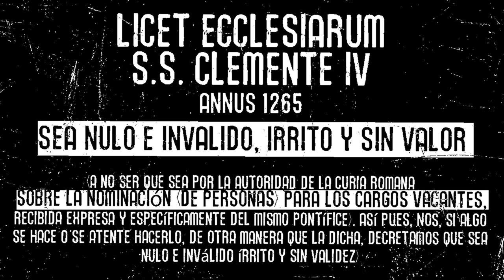CLEMENTE IV: LA NOMINACIÓN PARA LOS CARGOS VACANTES SEA RECIBIDA ESPECÍFICAMENTE DEL MISMO PONTÍFICE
CLEMENTE IV
1265

Licet ecclesiarum

Aunque, como se sabe, pertenece al Romano Pontífice la total autoridad sobre las iglesias, las personalidades relevantes, las dignidades, y demás beneficios eclesiásticos, de manera que no sólo pueda (el Romano Pontífice) nombrar a personas de acuerdo al derecho cuando los cargos estén vacantes, sino también pueda establecer en ellos [los puestos que vayan a estar vacantes] las reglas legales (que los rijan): sin embargo es una antigua costumbre la de reservar específicamente a los Romanos Pontífices, con preferencia a otros, la colación [entrega] de dignidad [legitimidad] a las iglesias, personalidades relevantes, y beneficios eclesiásticos, que estén vacantes. Así pues, Nos, juzgando que es laudable esta costumbre, y aprobándola con nuestra autoridad apostólica, con todo queriendo que (esta costumbre ) sea observada inviolablemente, establecemos con la misma autoridad que nos es propia, , que las iglesias, personalidades relevantes, dignidades y beneficios eclesiásticos que acontezca estar en el futuro vacantes a juicio de la misma Sede, que nadie presuma, fuera del Romano Pontífice, ya sea por el derecho de ordinaria potestad obtenida por su elección, provisión o recepción de cualquier manera que fuera, [presuma] que le pertenece el estar dotado de cualquier autoridad sobre las subsodichas personas, ya sea por cartas generales o específicas, que de cualquier forma haya recibido acerca de cualquier provisión [ nombramiento] sobre alguno o algunos de los citados [anteriormente] (a no ser que sea por la autoridad de la curia Romana sobre la nominación (de personas) para los cargos vacantes, recibida expresa y específicamente del mismo Pontífice). Así pues, Nos, si algo se hace o se atente hacerlo, de otra manera que la dicha, decretamos que sea nulo e inválido írrito y sin validez]

«Licet ecclesiarum, personatuum, dignitatum aliorumque beneficiorum ecclesiasticorum plenaria dispositio ad Romanum noscatur Pontificem pertinere ita, quod non solum ipsa quum vacant, potest de iure conferre, verum etiam ius in ipsis tribuere vacaturis: collationem tamen ecclesiarum, personatuum, dignitatem et beneficiorum apud sedem apostolicam vacantium specialius ceteris antiqua consuetudo Romanis Pontificibus reservavit.
Nos itaque, laudabilem reputantes huiusmodi consuetudinem, et eam auctoritate apostolica approbantes, ac nihilominus volentes ipsam inviolabiliter observari, eadem auctoritate statuimus, ut ecclesias, personatus, dignitates et beneficia, quae apud Seden ipsam deinceps vacare contingerit, aliquis praeter Romanum Pontificem, quacunque super hoc sit auctoritate munitus, sive iure ordinariae potestatis ipsorum electio, provisio seu collatio ed eum pertineat, sive litteras super aliquorum provisione generales vel etiam speciales sub quacumque forma receperit, (nisi ei sit super conferendis eisdem in Curia Romana vacantibus specialis et expressa ab ipso Pontifice auctoritas attributa), conferre alicui seu aliquibus non praesumat. Nos enim si secus actum seu attentatum fuerit, decernimus irritum et inane»

Relacionados:
S.S. CLEMENTE IV DESMIENTE LOS SOFISMAS THUCISTAS